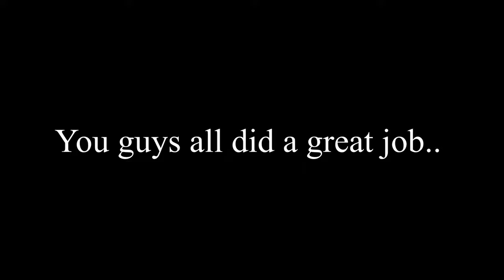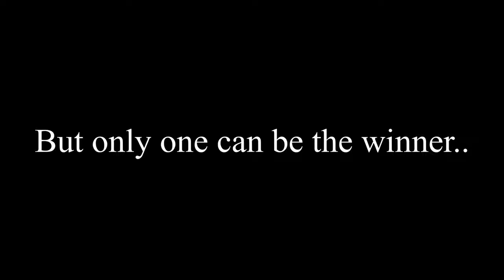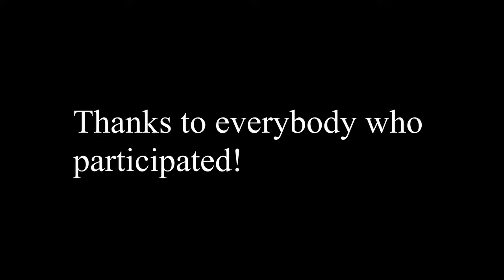FAN ART PREMIERE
Hey guys! Welcome to another video, and today, you will be seeing who won the competition! GET HYPED